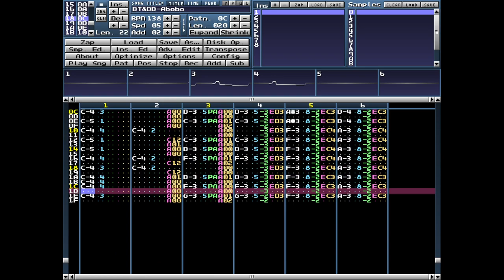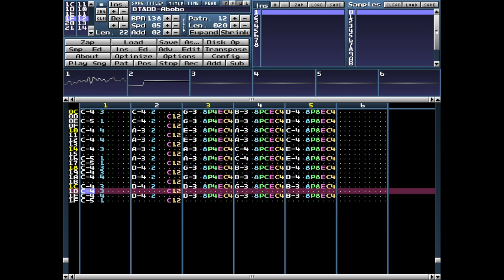Battletoads And Double Dragon - Abobo (Milkytracker)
Cover from Battletoads And Double Dragon - Level 1 Abobo (mixed from NES, SNES and Megadrive) , game developed by RARE/Tradewest, original composer David Wise, remaked in XM format with milkytracker.